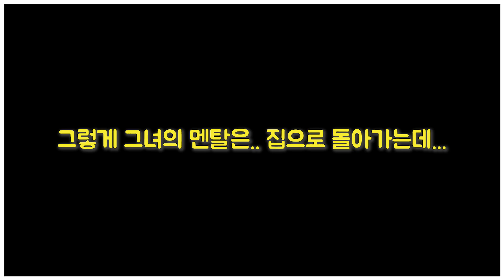그녀의 테니스 게임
그녀의 테니스 실력은?! 수비남  vs 공격녀!의 대결!